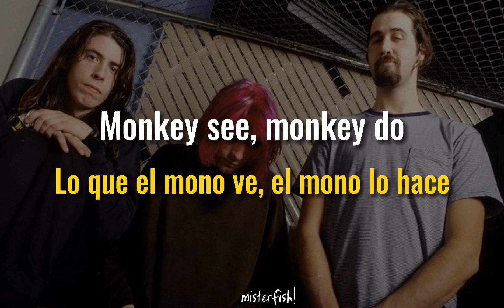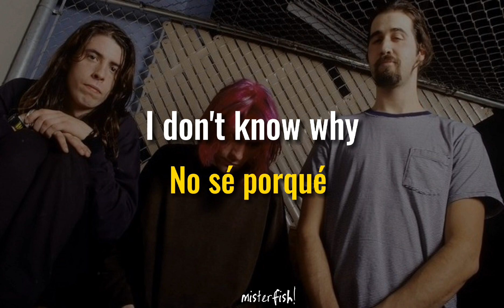Nirvana - Stay Away (Sub. Inglés y español)